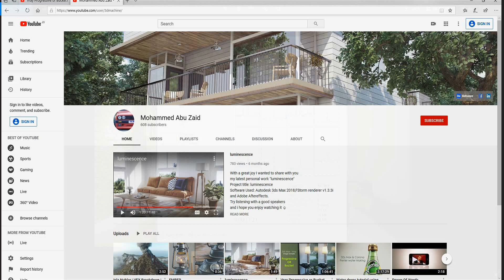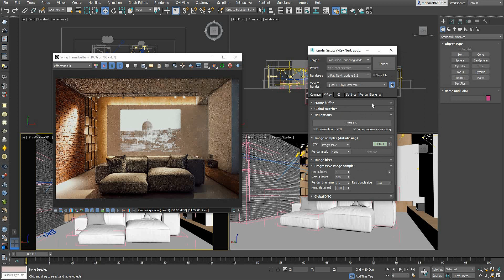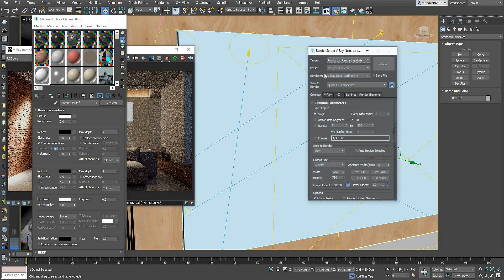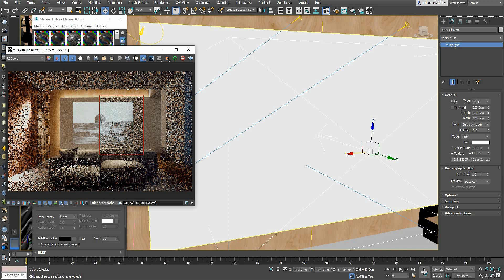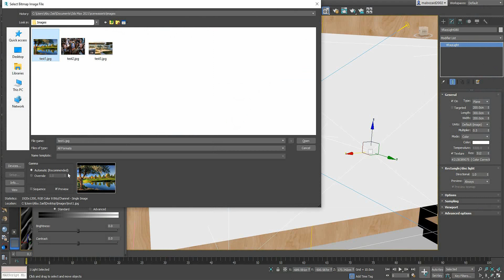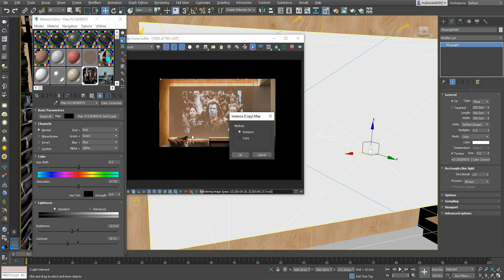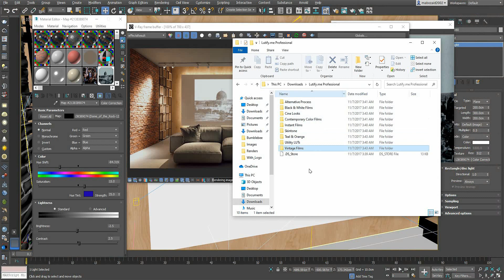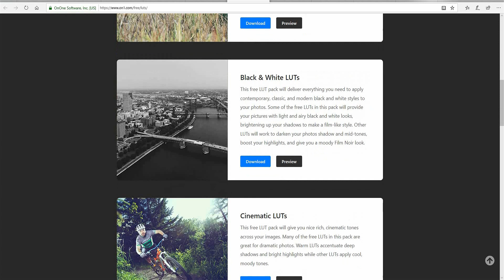How to project an image using 3ds Max & Vray Next إسقاط صورة وكأنها صادرة من بروجيكتور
في هذا الدرس وحسب طلب الاصدقاء سنتعلم كيفية اسقاط اي صورة على اي مجسم وكأنها صادرة من جهاز بروجيكتور باستخدام برنامج الماكس ورندر فيراي
لرؤية المشروع كاملا يرجى الضغط على اللينك بالاسفل